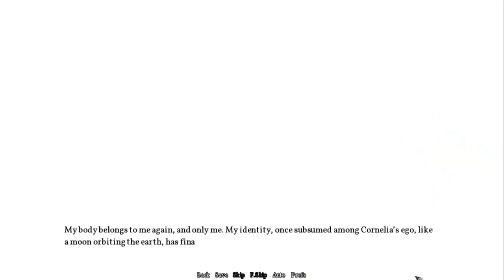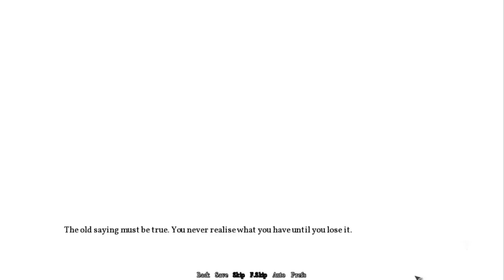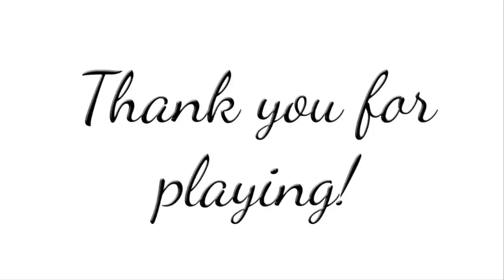Let's Play The Sad Story of Emmeline Burns Part 7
Hello everyone Otaku here with anew part of The Sad Story of Emmeline Burns, in this part Emmeline and Cornelia finish their talk and Toma finally understands her Identity and tells Emmeline her real name. Then Emmeline disappears and everything seems like a dream now.